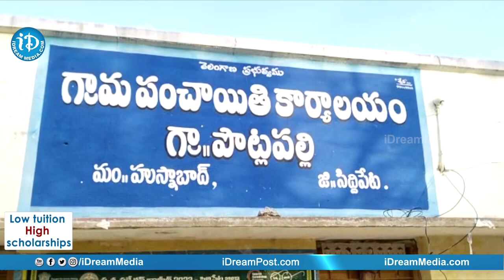నలుగురు కొడుకులకి భారం అయిన తండ్రి | Father is Burden To His Sons iDream Kadapa